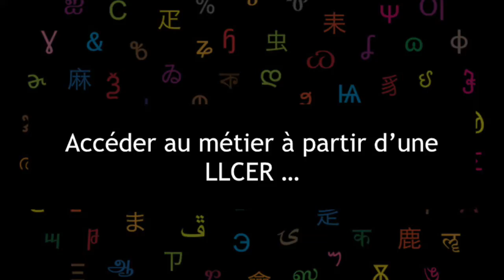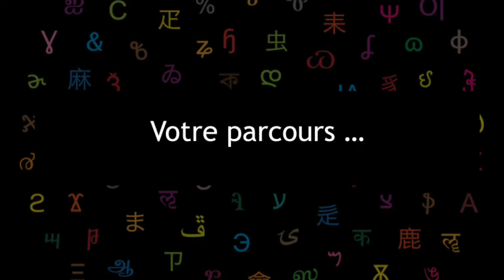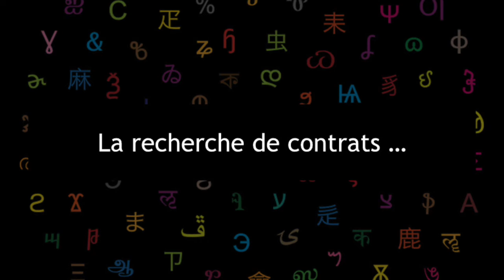Traductrice-adaptatrice pour l’audiovisuel